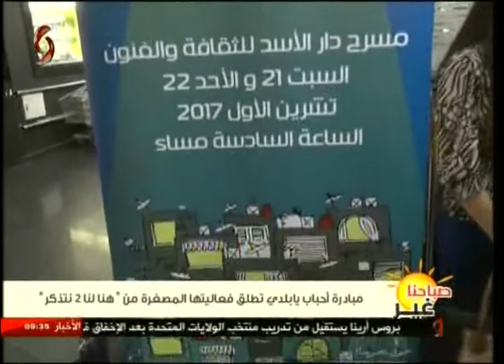مبادرة أحباب يا بلدي تطلق فعاليتها المصغرة من "هنا لنا 2 نتذكر"